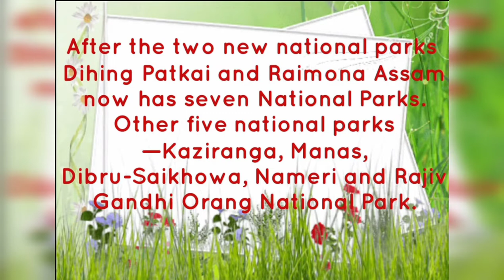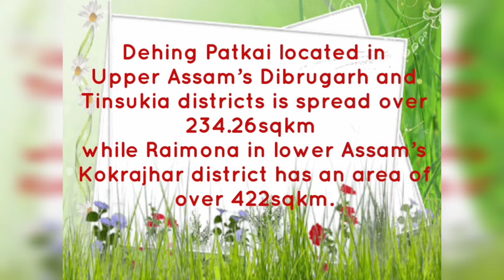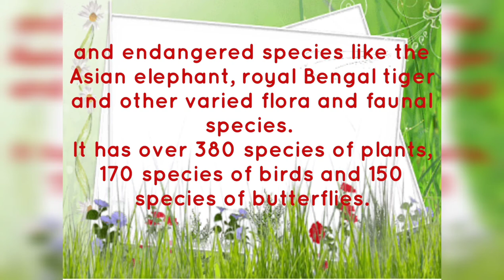RAIMONANATIONALPARK NATIONALPARKINDIA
Raimona is newly declare national park by Assam in 2021 it will be 6th national park